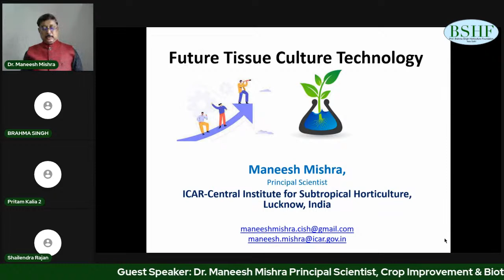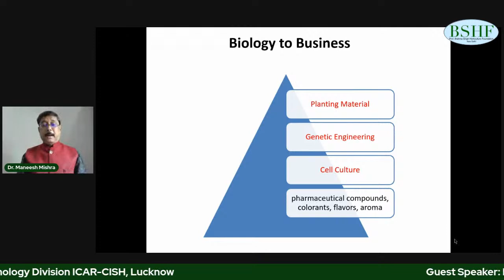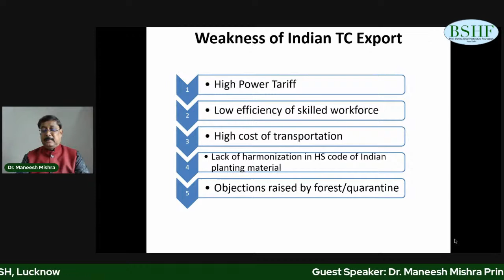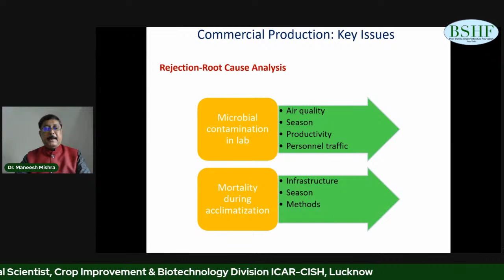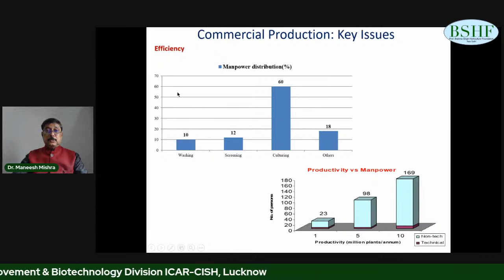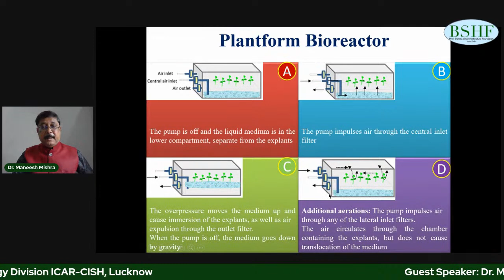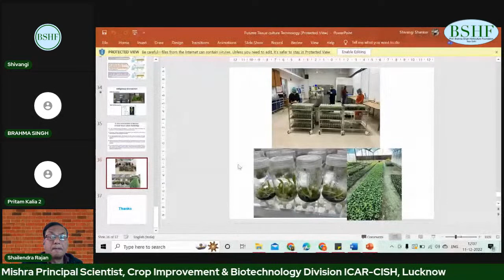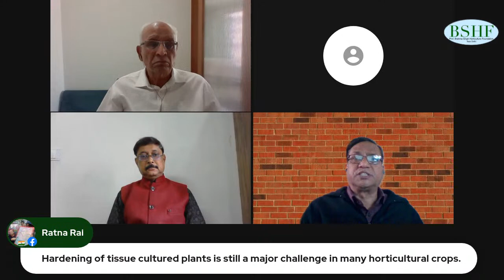Talk 20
Future Tissue Culture Industry